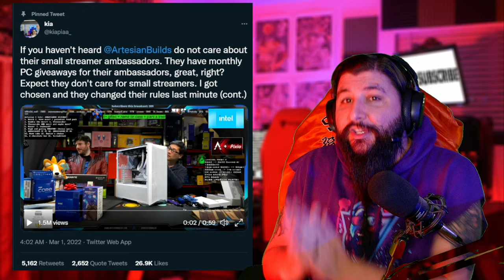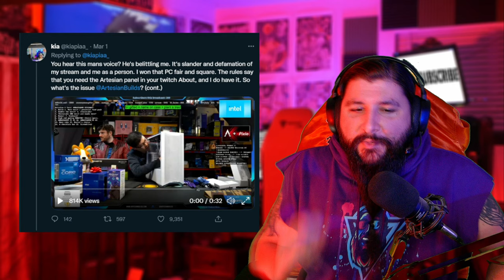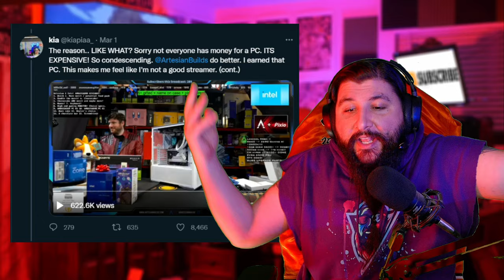Artesian Builds CEO scams small streamer out of giveaway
Artesian Builds called out by Twitch streamers after refusing to honor PC giveaway

My equipment:
Lumix GX85 Camera
Stream Deck
Stream Deck Xl
Elgato 4K Capture Card
Ring Light
Steel Series Arctis Pro Wireless Headset
AT2035 Mic

Twitch streamers ‘kiapiaa,’ ‘protezee,’ and ‘strwbrrymoogle’ have called out prebuilt-PC company Artesian Builds after the CEO Noah Katz allegedly changed the rules of a PC giveaway after “belittling” their stream stats.

Due to a global supply crisis, computer parts like graphics cards have become harder to come across and prebuilt PC companies have risen in popularity with content creators as they have the ability to receive products straight from the manufacturer.

One of those companies is Artesian Builds, which offers an ambassador program that allows creators to share a link or discount code with their community to earn a percentage back from each sale that uses their code.

Now, three Twitch streamers — kiapiaa, protezee, and strwbrrymoogle — have accused the company’s CEO of “slander” in regards to comments he made after they each won a giveaway.

Streamer calls out Artesian Builds on Twitter
In a multi-tweet thread on her Twitter account, kiapiaa posted clips of the Artesian Builds live stream after her name was chosen to win a completely built PC.

Starting off, her first tweet read: “They have monthly PC giveaways for their ambassadors, great, right? Except they don’t care for small streamers. I got chosen and they changed their rules last minute.”

After reading her Twitch stats and naming off what parts are above his “threshold,” Katz said: “Let’s see if you have any redeeming qualities.”